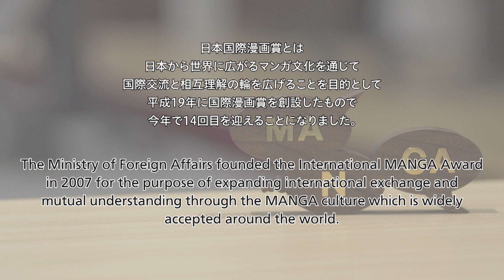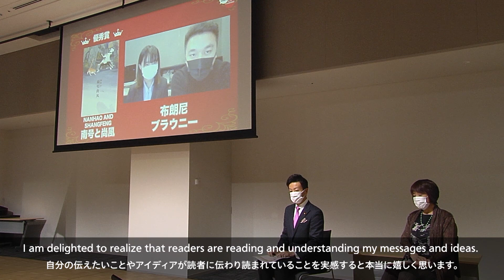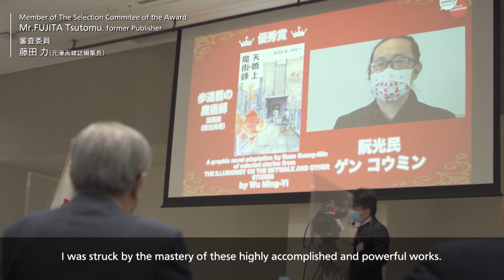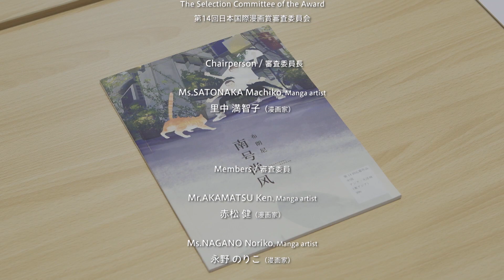第14回日本国際漫画賞授賞式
2021年2月25日に外務省が開催した第14回日本国際漫画賞授賞式等の様子を動画でご紹介します。

外務省では、次回、第15回日本国際漫画賞に向け、作品の募集を開始しました。応募期間は2021年４月７日～７月８日（必着）です。多数の皆様の応募をお待ちしております。
新型コロナウイルス感染症の状況を踏まえつつ、受賞者は、国際交流基金の招へいにより授賞式に合わせて訪日し、日本の漫画家等との意見交換、出版社等への訪問を行う予定です。